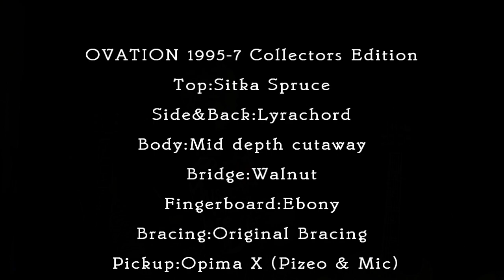Ovation 1995-7 Collectors Edition ギター紹介 5th ON!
キズ・クラック等があります。
それでも弾いてやろうと言われる方があれば。。。

大阪の南堀江にある　"5th Street"
2階は“BAR Style”3階が“Hall Style”と屋上の“RoofTop Style”と
3カ所それぞれ色の違う“Liveスペース”です。
2階はLiveの無い水曜日から金曜日まで
5th ON! と言う名称で18:00～22:00までバータイム営業をしています。
スケジュールをご確認のうえぜひお越しください。

皆様のご利用、ご来店をお待ちいたしております。